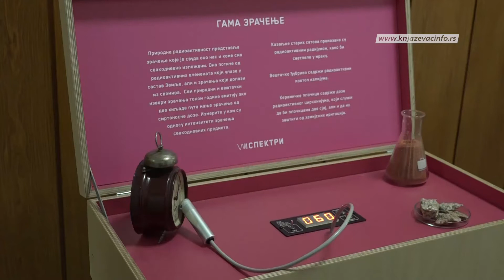Otvoren Naučni klub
U Regionalnom centru za stručno usavršavanje danas je otvoren Naučni klub. Naučni klub u Knjaževcu je peti po redu u Srbiji i jedan od dvanaest koliko ih je i planirano, a uspostavljen je na osnovu Memoranduma o saradnji opštine Knjaževac, Centra za promociju nauke iz Beograda i Regionalnog centra za stručno usavršavanje. Preko aktivnosti Naučnog kluba nastavnici i naučnici moći će na nauku učine vidljivijom i pokažu koliko je ona lepa, zanimljiva i korisna.